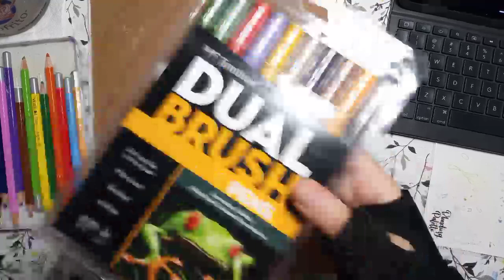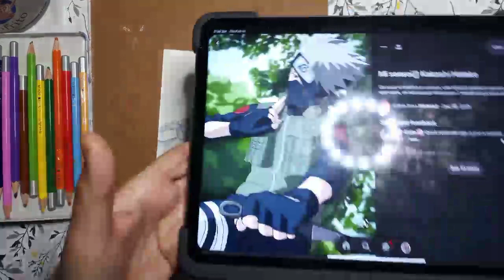Highlight: Painting Patreon rewards...Eng/Spa